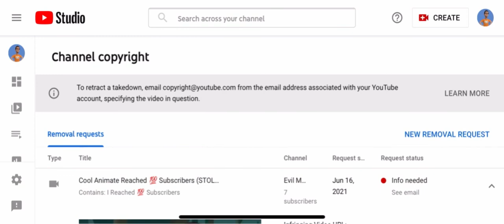Proof That I Submitted A Copyright For The Video Of Mine That Was Stolen By Evil Mario